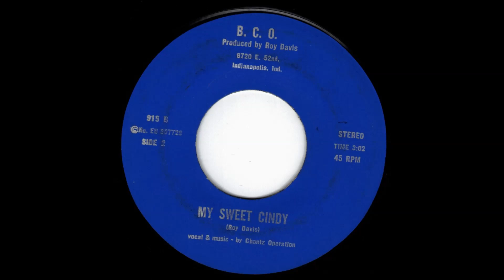The by-chantz operation - my sweet cindy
The By-Chantz Operation, straight outta Indianapolis. B-side of the known "Blue Lover". With Roy Davis & Gary Gillespie